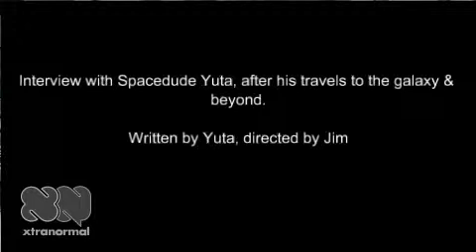Yuta is a spacedude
Back from space, Yuta describes his planet